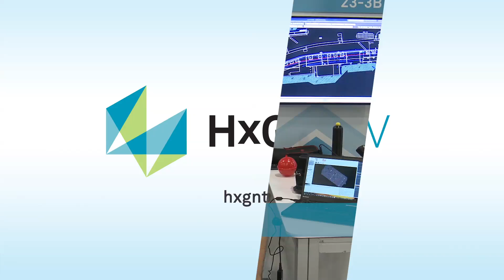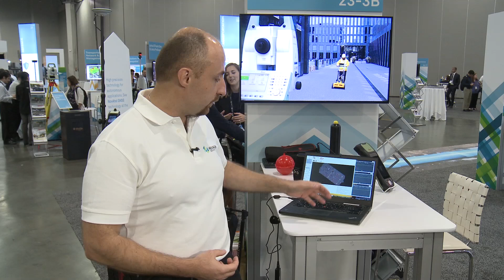Leica DX Office Vision – Value and Precision through Efficiency (TV436)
DX Office Vision aims to make interpretation of radar data easy for constructors and surveyors. DX Office Vision was developed to help both experienced and beginner users deliver professional results.